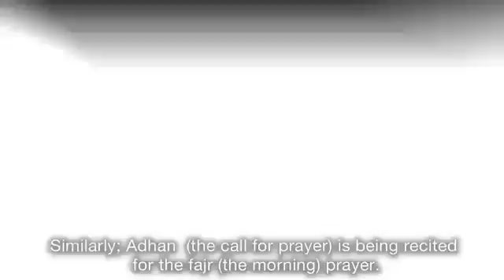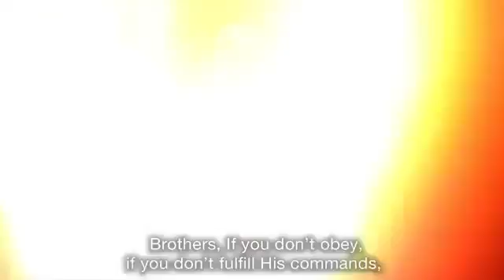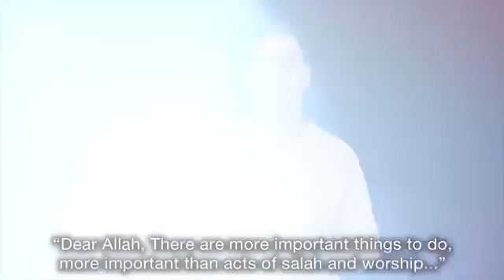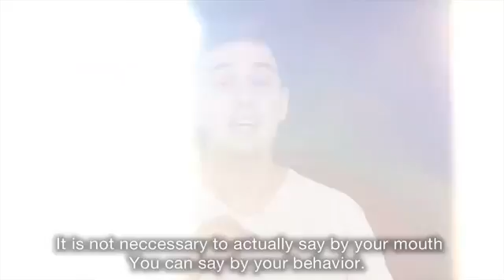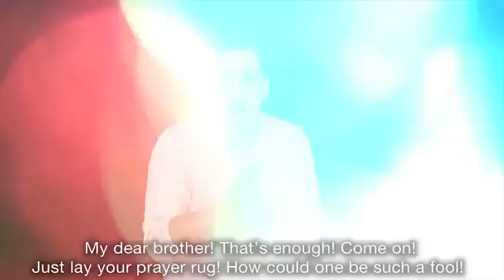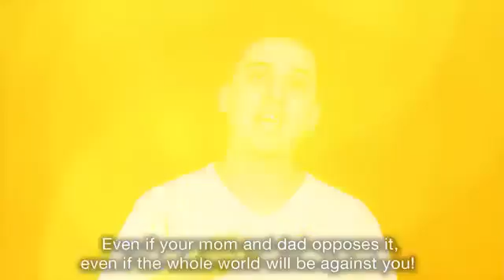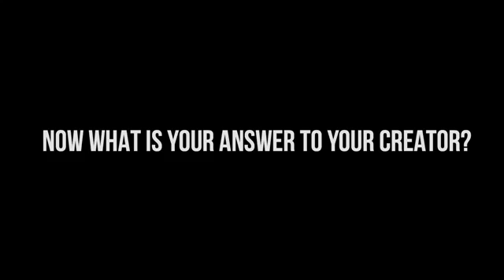MOTIVATION TO PRAY